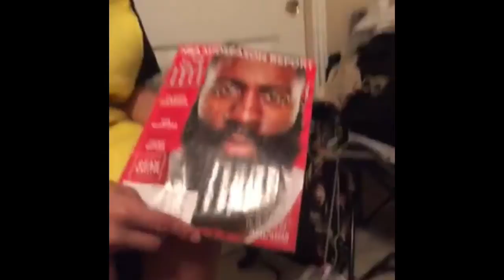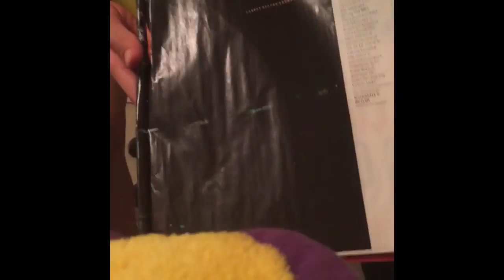123 ABC NEWS EP.7